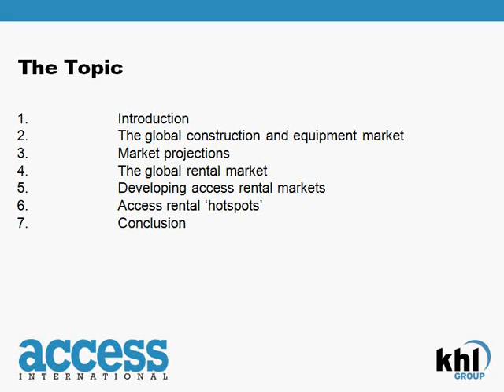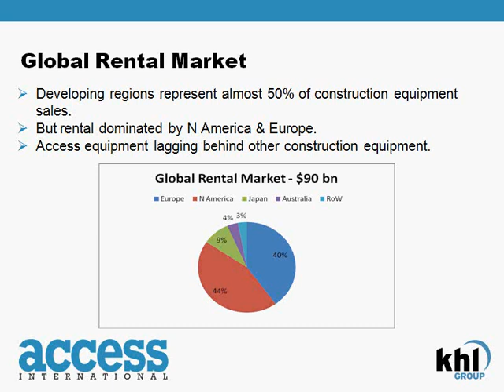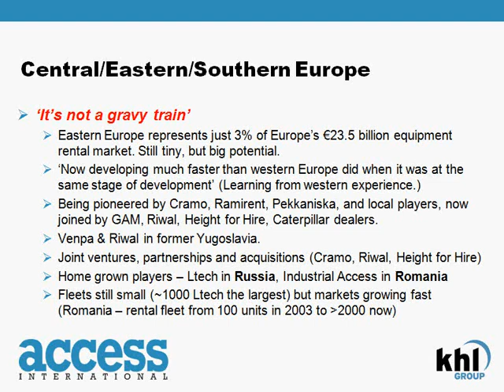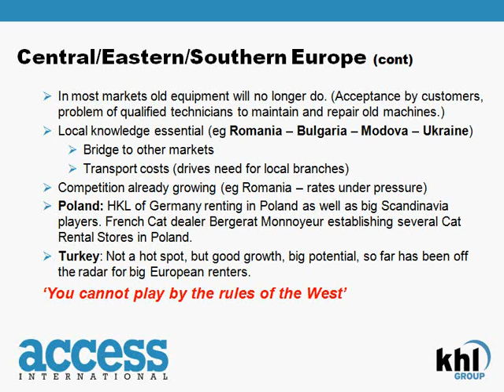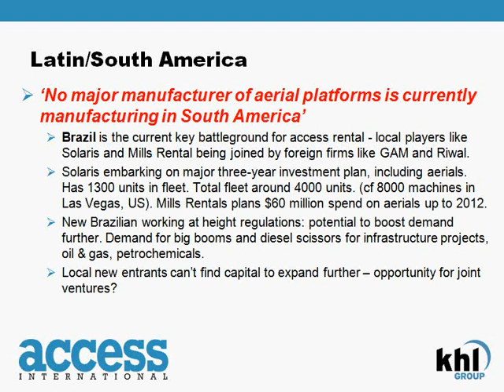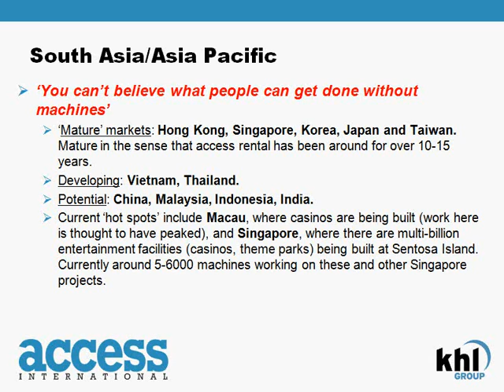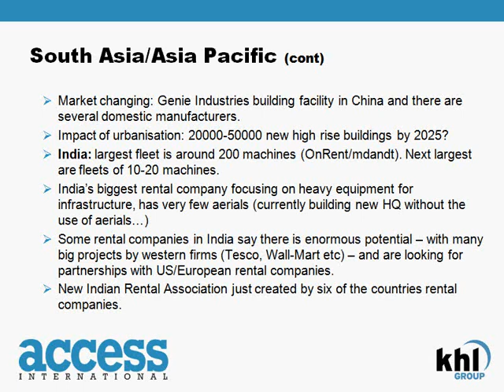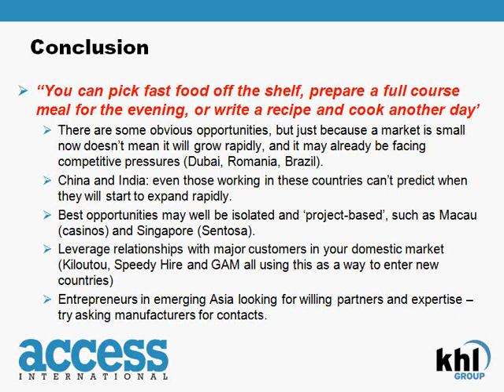Access International's Access Hot-spots 2008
Murray Pollok's presentation at last year's Europlatform conference, last September just before the APEX exhibition - Access Hot-Spots around the world - looks at the potential for powered access growth in areas such as eastern Europe, Latin America, the Middle East, China/Asia Pacific and India, and reports on the views of local access rental companies and manufacturers on the mid to long-term prospects for the development of access in these areas.